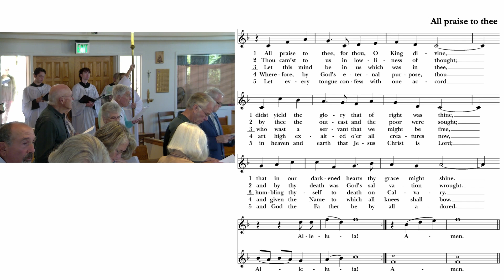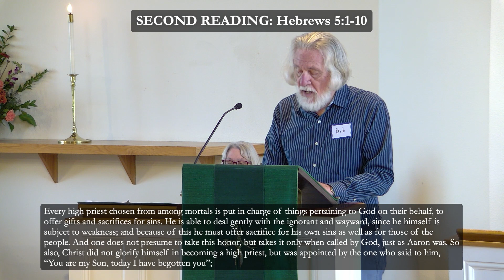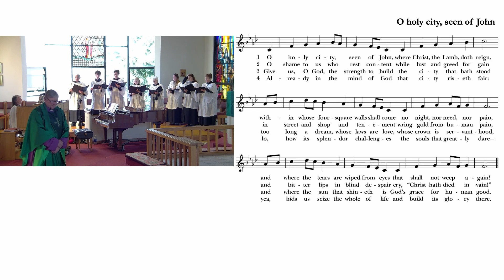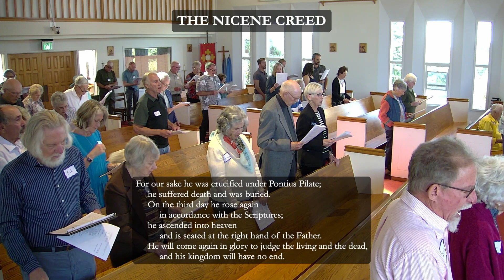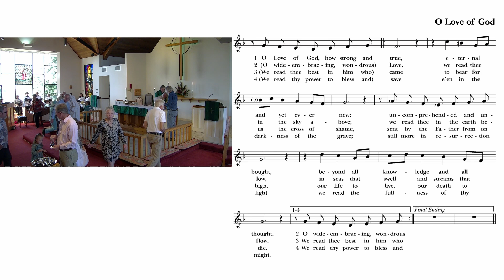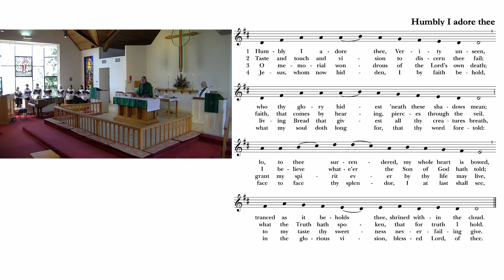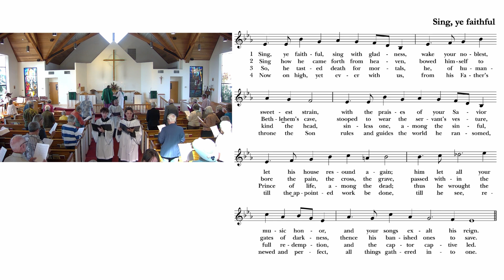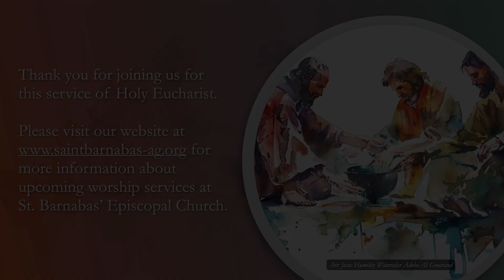Sunday, October 20, 2024 Holy Eucharist, St. Barnabas’ Episcopal Church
Welcome to worship at St. Barnabas’ Episcopal Church in Arroyo Grande, California.